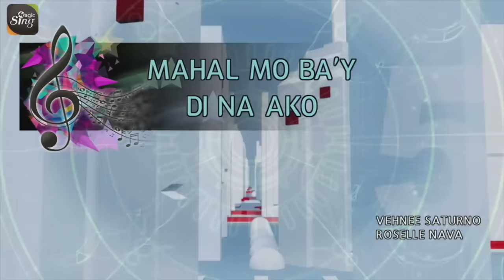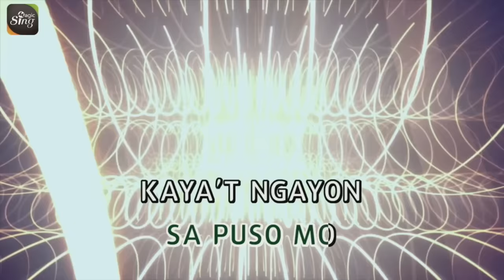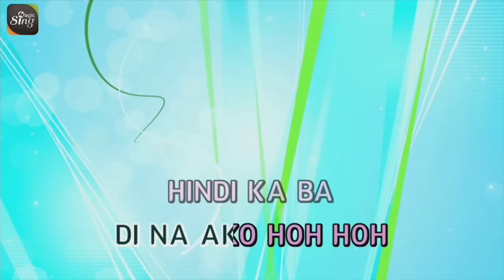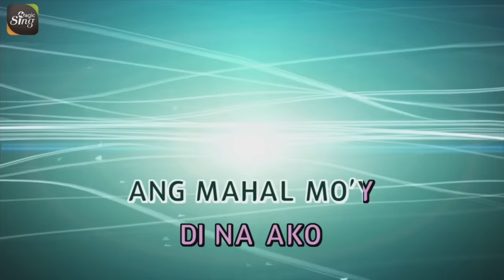[MAGICSING Karaoke] ROSELLE NAVA_MAHAL MO BA'Y DI NA AKO karaoke | Tagalog